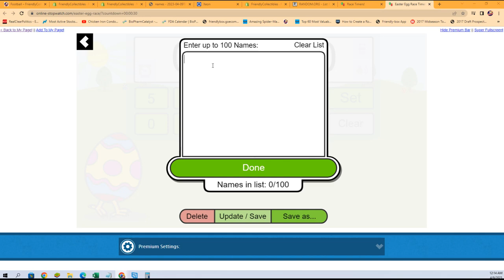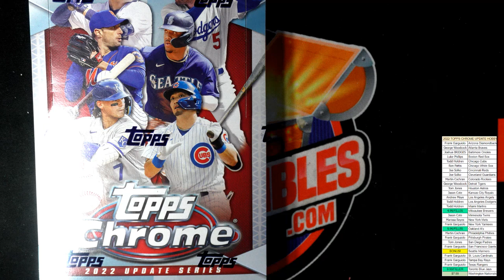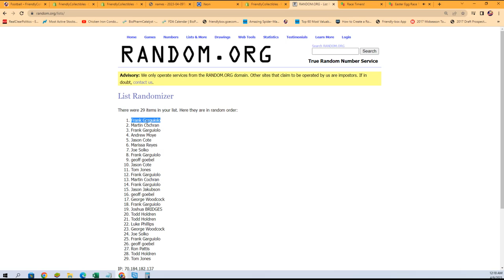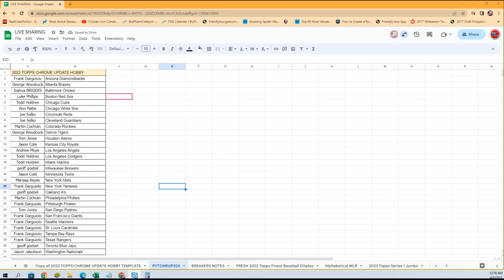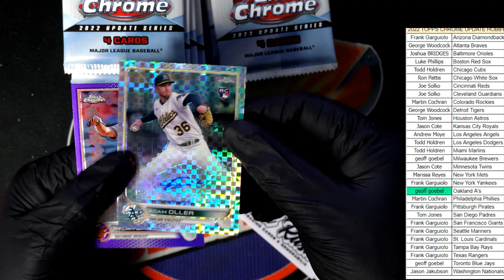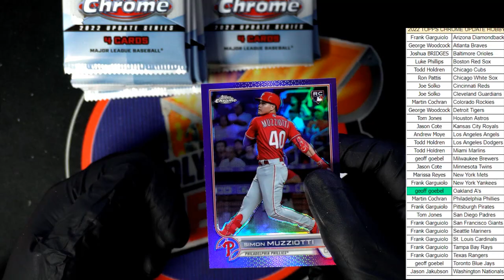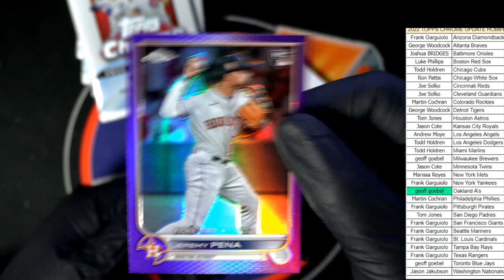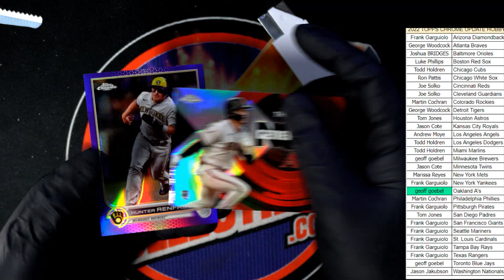2022 TOPPS CHROME UPDATE HOBBY ID PYTCHRUP305